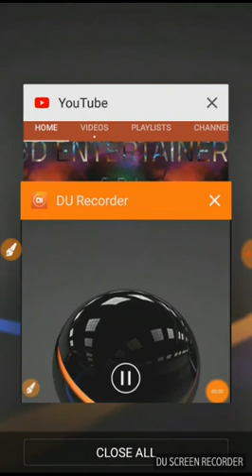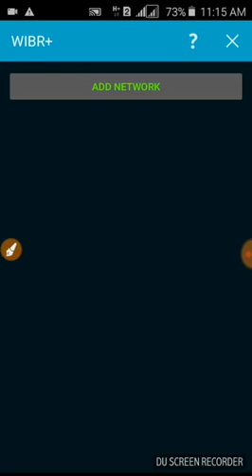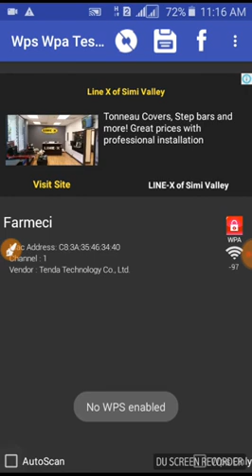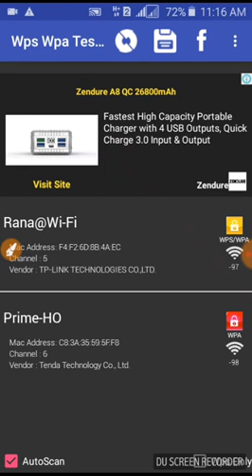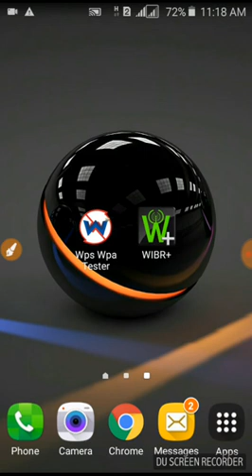Brutefroce কি? What is brutefroce Attack.How it works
In this video i show what is brutefroce and how it works.

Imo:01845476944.